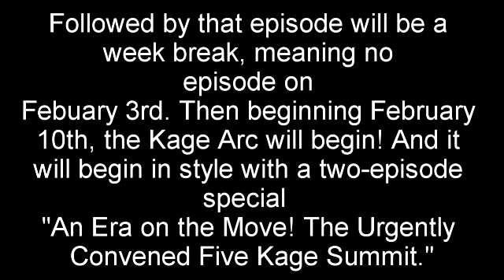NEW // NARUTO SHIPPUDEN FILLERS COMING TO AN END for now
It was confirmed that the Naruto Shippuden fillers are coming to end (at least for now) on January 27, 2011 with Naruto Shippuden 196, "Rush Into the Darkness." Followed by that episode will be a week break, meaning no episode on Febuary 3rd. Then beginning February 10th, the Kage Arc will begin! And it will begin in style with a two-episode special -- "An Era on the Move! The Urgently Convened Five Kage Summit."